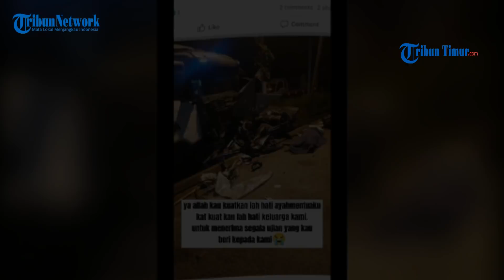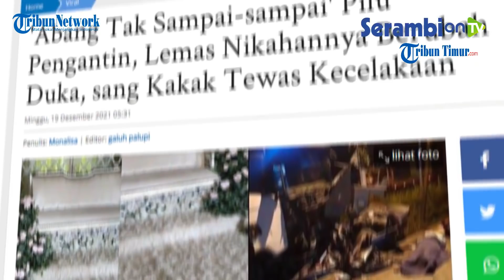Menanti Sang Abang Pulang untuk Hadiri Perkawinan, Pengantin Ini Pilu Saat Dengar Kabar Duka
TRIBUN-TIMUR.COM-  Pesta pernikahan yang digelar 18 Desember 2021 harus berujung duka.

Sosok yang dinantikan oleh sang pengantin, meninggal dunia karena sebuah kecelakaan.

Kisah tragis tersebut dibagikan oleh akun TikTok @mamasepoi_.

Pada postingan yang viral itu, diceritakan dirinya bercerita memiliki seorang adik ipar yang akan menikah pada Sabtu (18/12/2021).

Dilansir dari Tribunnewsmaker.com, sayang, sehari sebelum acara pernikahan, kakak kandung dari adik iparnya ini mengalami kecelakaan.

Pilunya, nyawa sang kakak tidak bisa diselamatkan.

Padahal kehadiran sang kakak ini sudah dinanti-nanti oleh pihak keluarga.

Disaat segala persiapan sudah hampir sempurna, dimana dekorasi pernikahan begitu meriah.

Hanya kurang satu kakak saja yang belum tiba di rumah lantaran masih perjalanan dari Johor, Malaysia.

Sayangnya hingga semalaman menanti, sang kakak belum kunjung tiba di rumah.

Tak disangka di tengan penantian, keluarga mendapat kabar jika sang kakak mengalami kecelakaan.

Mobil yang ditumpangi sang kakak hancur setelah terlibat kecelakaan.

Sementara itu diketahui kecelakaan sang kakak ternyata terjadi di Taman Suria, Labis, Johor.

Kecelakaan itu melibatkan sebuah mobil dan kereta.

Dari kejadian itu dilaporkan dua orang meninggal dunia dan tiga lainnya cidera.

Narator Video: Desi Triana

(TRIBUN-TIMUR.COM)